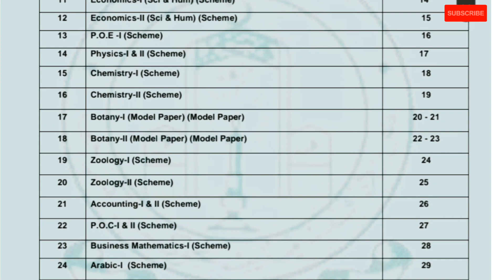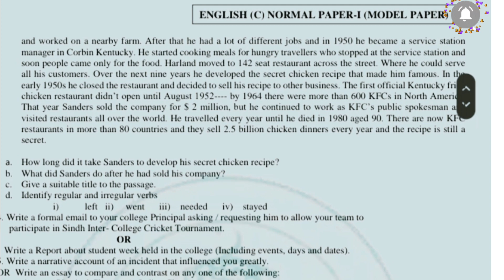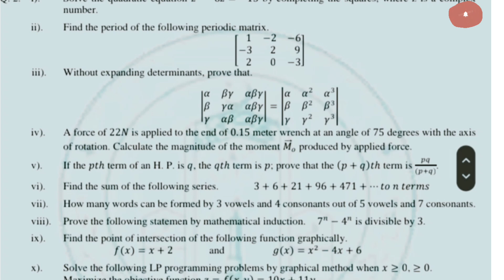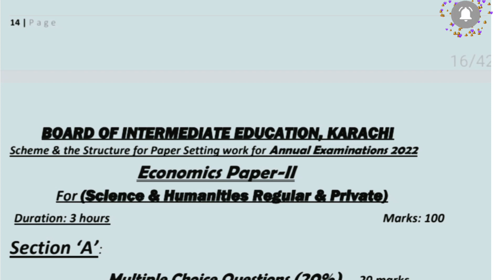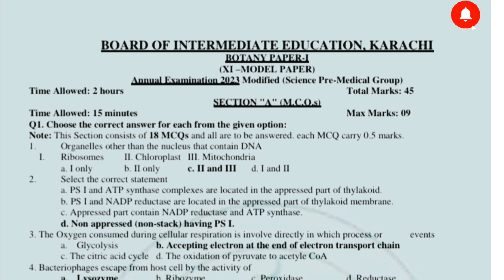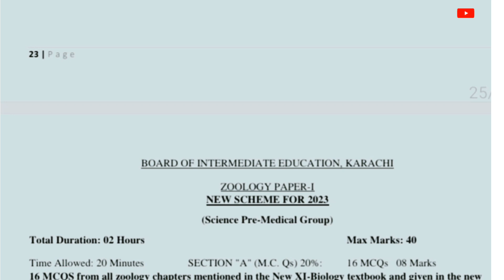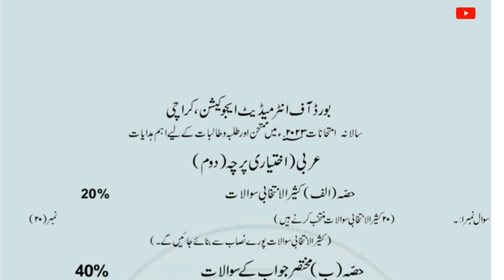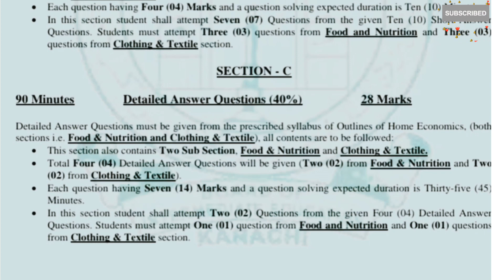Class 11 12 Science Commerce Arts Model Paper 2023 | 1st & 2nd year model paper 2023 Karachi board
Class 11 12 Science Commerce Arts Model Paper 2023 | 1st year & 2nd year  model paper 2023 Karachi board

modelpaper class11,12 modelpaper karachi board model paper
The question paper bifurcated as under:
MCQs 20%